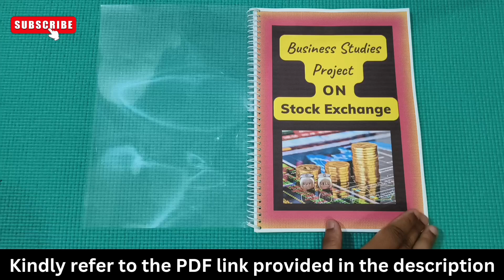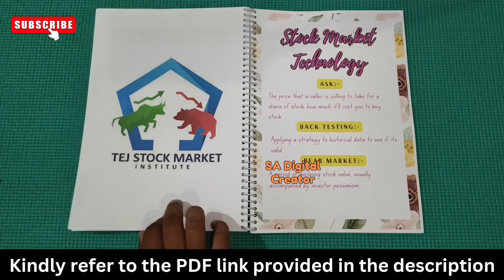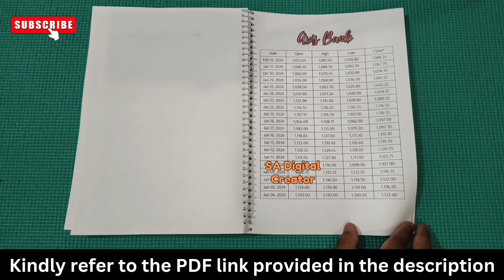Business Studies project on Stock Exchange 2024-25 || With PDF || Class 12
As per the video, You will just get an idea of making a business studies project for class 12.

• Business Studies Project

• As per CBSE guidelines

Business Studies project on Stock Exchange 2024-25

IMPORTANT NOTE: For PDF of this Project You just have to Pay Rs.99 only! Otherwise you can make the project file while watching the video

(SA Digital Creator)